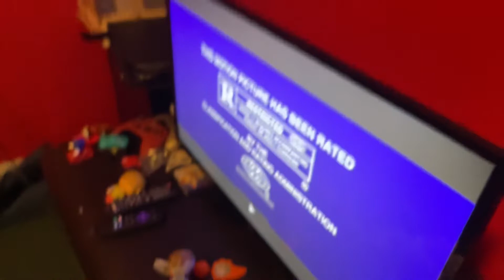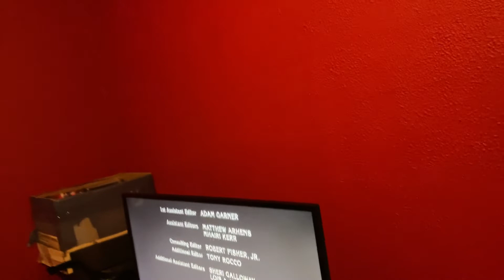The deluxe digital studios logo strikes back 2 part 1